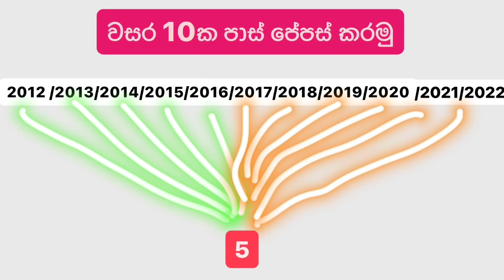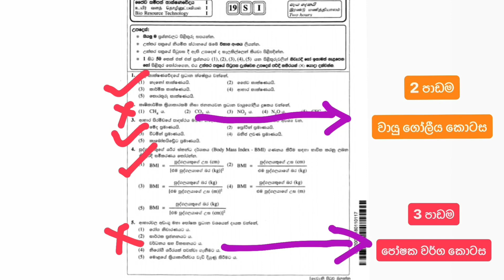අවසන් දවස් 80ට විනාඩි 3න් ප්ලෑන් එකක්/ මේක තමයි හොදම විසදුම/ best plan for a/l 2023/2024